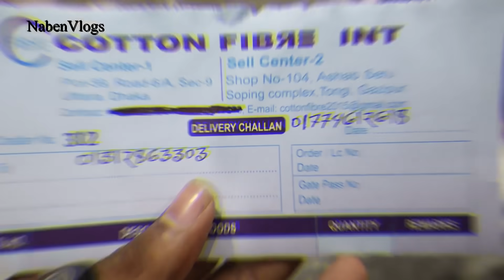মাত্র ২৫০ টাকায় প্যান্ট/পাইকারি সরাসরি গার্মেন্টস থেকে প্যান্ট কিনুন 👖 Buy Export Jeans/Gabardine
Address: COTTON FIBRE INT
Sell Center # 1
Plot #59, Road-6/A, Sec # 9, Uttara, Dhaka

Sell Center # 2
Shop No # 104, Ashab Setu Shoping Complex, Tongi, Gazipur